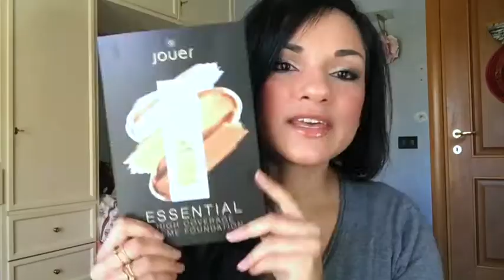BEAUTYBAY & CULTBEAUTY • AnastasiaBeverlyHills|Jouer|HudaBeauty 💋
Ciao Gente, oggi video sui nuovi acquisti make-upOSI e vi spiego anche come mi sono trovata ad'ordinare da loro ;)